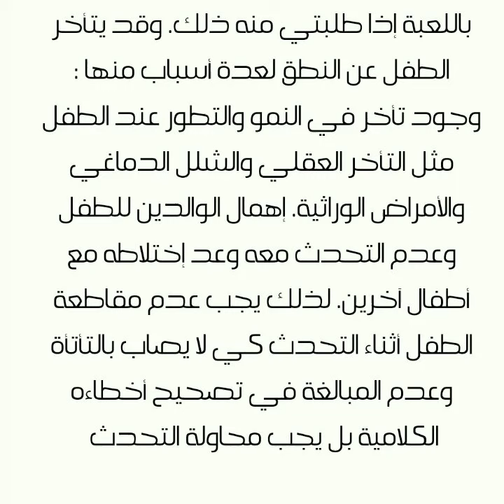ما هو السن الطبيعي للكلام عند الاطفال